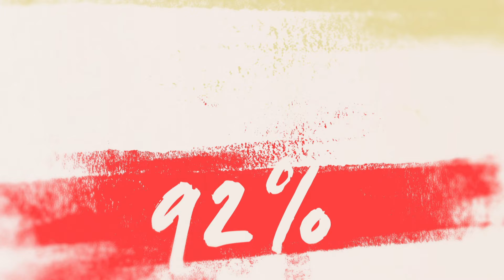Die Ein-Euro-Haus Baustelle: Ende gut, alles gut? | Die Schnäppchenhäuser | RTLZWEI Home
Angela und Boris haben für nur einen Euro ein ehemaliges Schwesternwohnheim mit 600 Quadratmetern Wohnfläche erstanden. Leider ist das Schnäppchenhaus eine Ruine.
Strom, Heizung und fließend Wasser - Fehlanzeige! Kurz und gut: kein Raum ist bewohnbar. Und dabei ist Angela im neunten Monat schwanger. Doch der 55-jährige Hausherr Boris sieht dem Umbau gelassen entgegen.